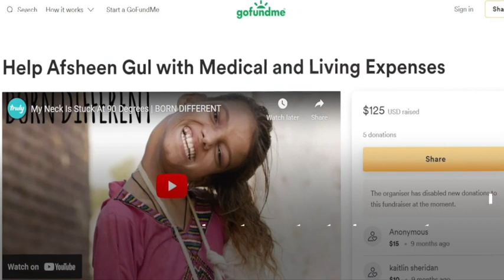Pakistan Girl from Mithi who went to India to get treated BBC URDU